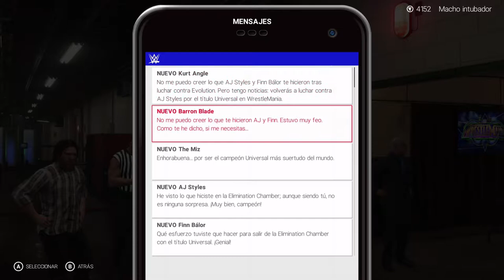WWE 2k19 xbox one 11, logro ¡Y TODO POR UNA FURGO NUEVA!